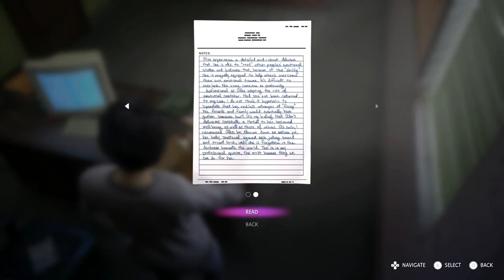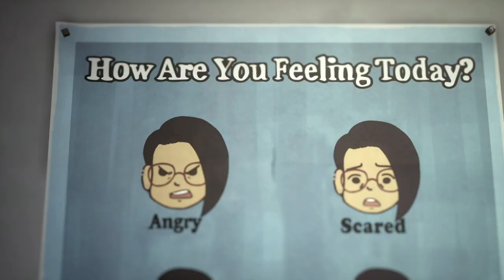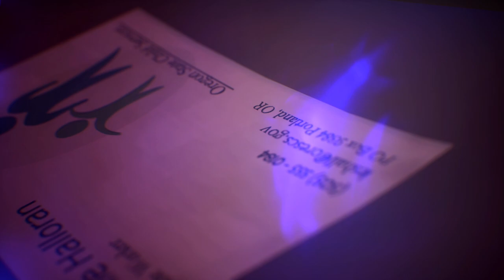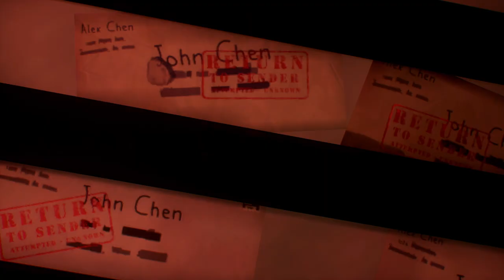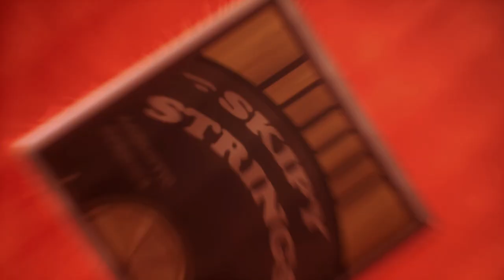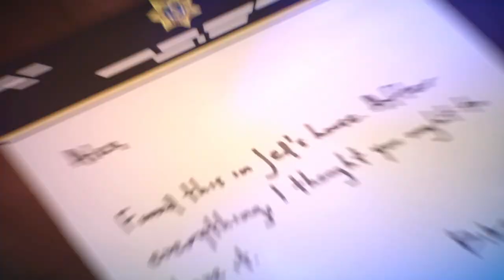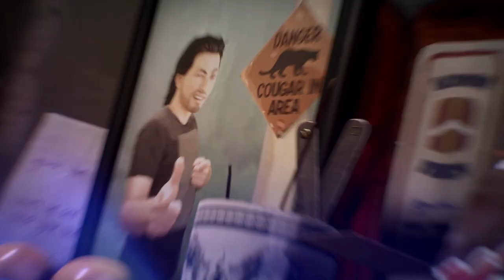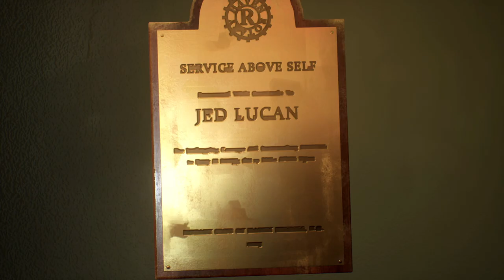Life is Strange True Colors Rollthrough - Alex Makaveli Chan ( GOOD ENDING )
This let's play, Playthrough Walkthrough has FULL GAME  Story single player Campaign Gameplay Boss Fight, game ending, for the Playstation 5

hope you guy enjoy the series

Life is Strange True Colors also known as Life is Strange 3 follows Alex Chen, a young Asian-American woman who - after eight years in the Oregon foster care system - reunites with her brother Gabe in the cozy midwestern town of Haven Springs, Colorado. Her fresh start at Haven is shaken by the sudden and mysterious death of her brother.

Alex Chen hides her 'curse': the psychic power of Empathy, the ability to absorb the emotions of others. When her brother dies in a so-called accident, Alex must embrace her power to find the truth." Life is strange season 3

TracyGotGame

what up as you can tell by my display name my name is Tracy i was born with cerebral palsy. i can't walk but i still run these gaming streets. no i'm not the most skilled gamer you will see me die a lot in games fair warning i'm a hardcore gamer with causal skills if you enjoy a guy who thinks hes funny and screams at the game Subscribe become apart of  Got Game Nation. This channel is a WalkThrough channel but I call them RollThroughs for obvious reasons 😂. I do play sports games as well so you will see NBA2K Madden & NBA Live if they ever get it together but mostly we do Rollthroughs. I don't have much money so it will be tough to play every game that comes out that I want to play but we gotta try I LOVE making videos for YouTube Hardcore Gamer with Causal Skills out!! Kobe voice.